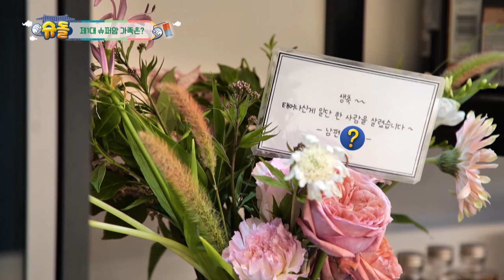Who is this mysterious New family? (The Return of Superman) | KBS WORLD TV 210926